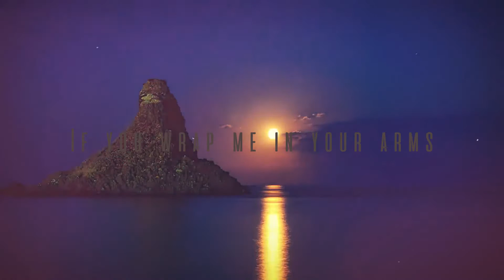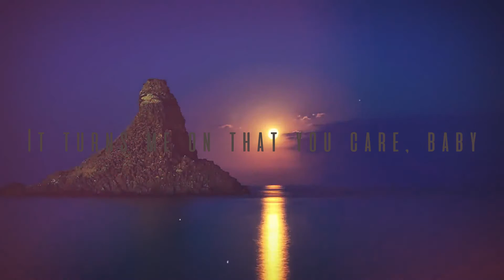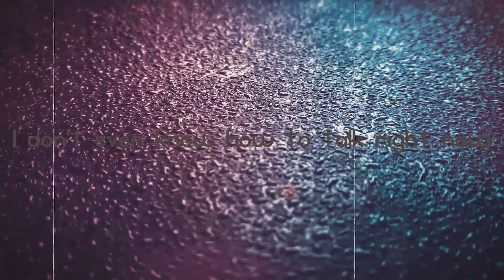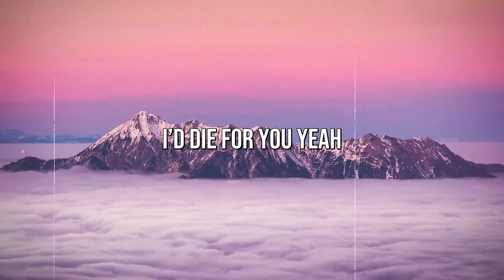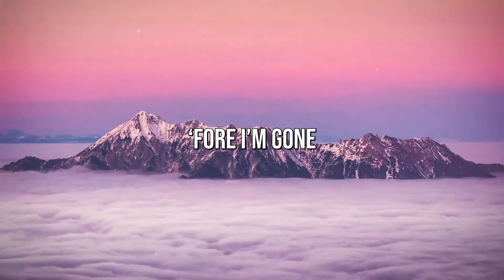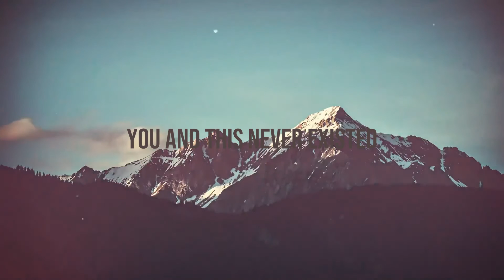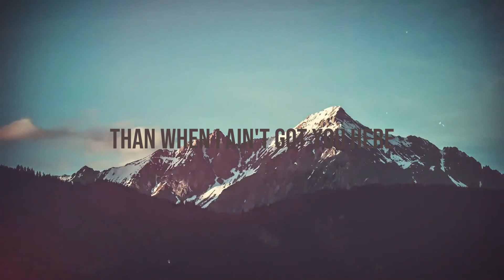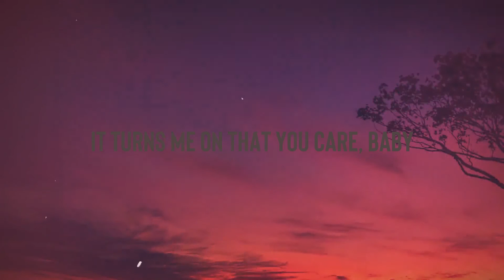River - Miley Cyrus (Lyrics Video) 🎧